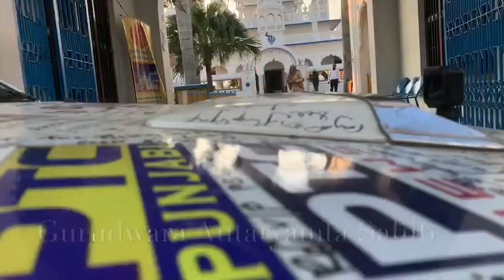GurudwaraAntaryamtaSahib theturbantraveller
Bol Delhi Bol.
Gurudwara Antaryamta Sahib is very important historical Gurudwara in Sultanpur Lodhi, Punjab where Muslims asked Guru Nanak Dev ji that whether he was Hindu's Guru or Muslim's ? Guru Nanak Dev replied that he is common to them. Then the Muslims said that in case you are common then come with us to offer Namaaz.   Guru Ji went along. Everyone stood in the Mosque in order to offer Namaaz & started offering prayers but Guru Nanak Dev kept standing straight. After offering Namaaz, they asked why he didn't offer prayers. Guru said that even you didn't offer prayers. Nawab said that they did offer prayers. Guru Ji said that your heart was away to get horses from Kandhar. You were physically present here & so was I, but not mentally. Then he bowed to Guru Ji's feet in adoration & said that he is a saint with divine powers.